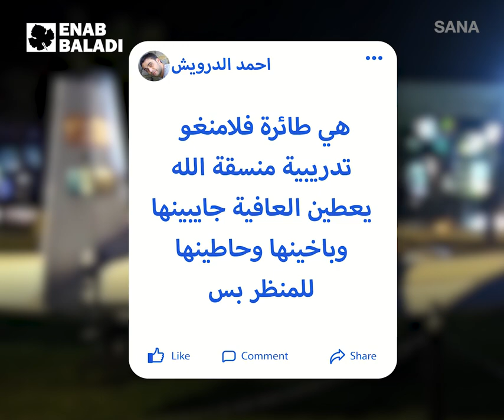طائرة سورية محلية الصنع.. هل تطير؟